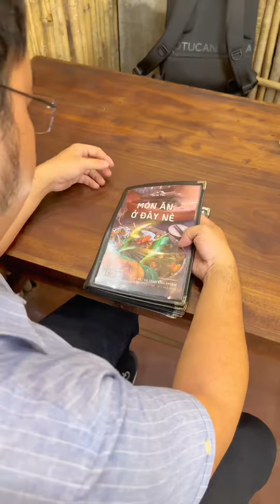#1263 Quán ăn đậm chất Tây Bắc ở Bình Thạnh